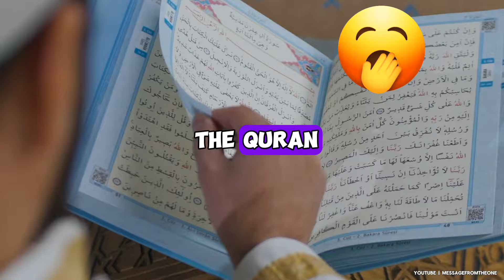5 SIGNS Of Evil Eye - Simple Symptoms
5 SIGNS Of Evil Eye - Simple Symptoms